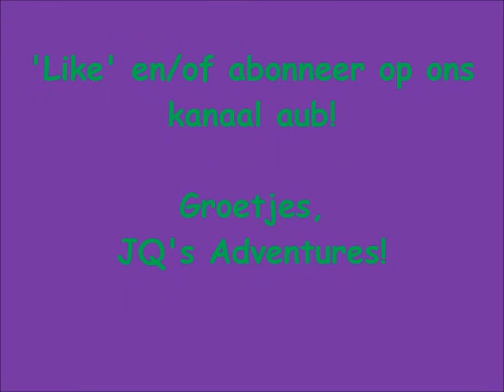Wat een gezelligheid! Carnaval vieren in Beneden-Leeuwen Gelderland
Rond februari 2017 was het weer tijd om Carnaval te vieren bij Opa en Oma in Beneden-Leeuwen in Gelderland!
Wat een gekke bedoeling zeg!
Jeremiah gaat verkleed als een sterke en stoere HULK!